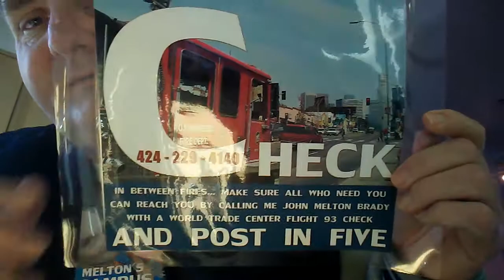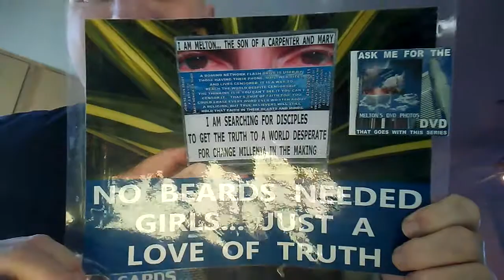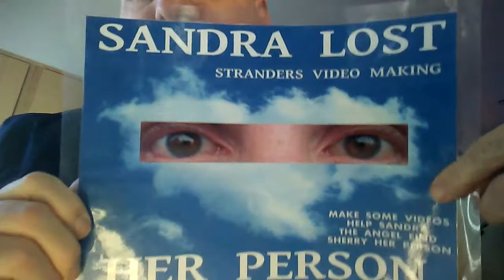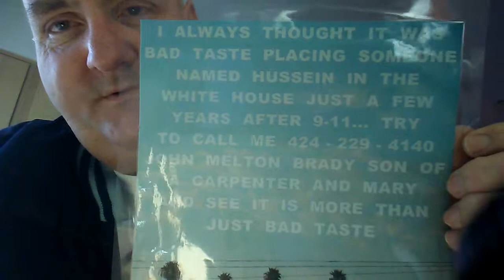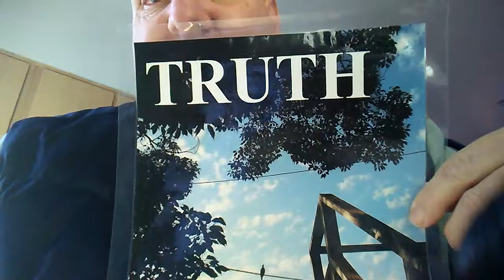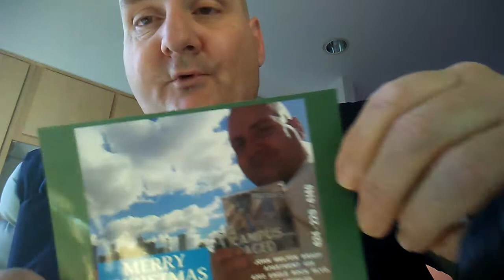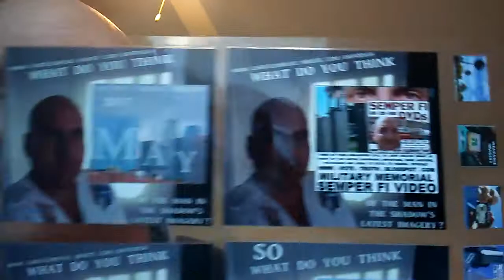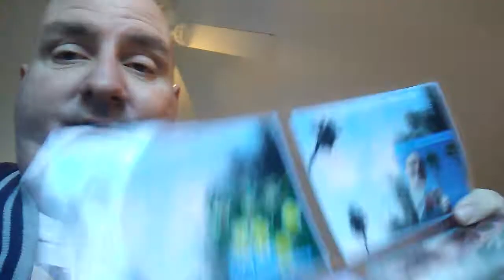SOACAM SUGAR 306 EVERYBODY... BE QUIET.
THE BEGINNiNG IS A REFERENCE TO WHAT EVERYBODY DOES WHEN MORMON LDS MISSIONARIES KNOCK...OPEN UP THAT DOOR AND CHECK AND POST IN 5 IN FRONT OF THEM